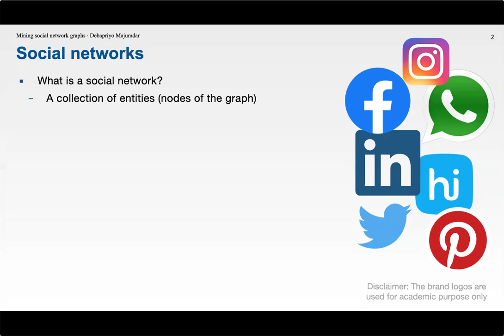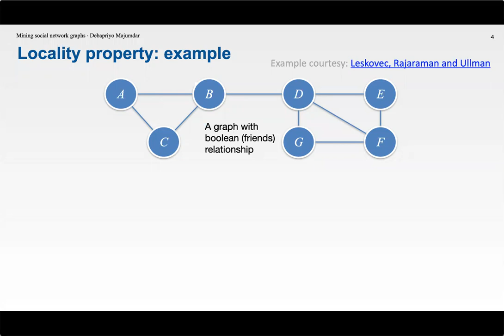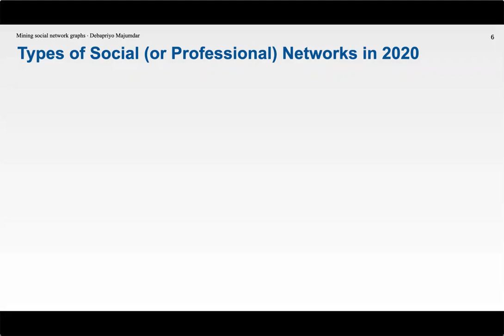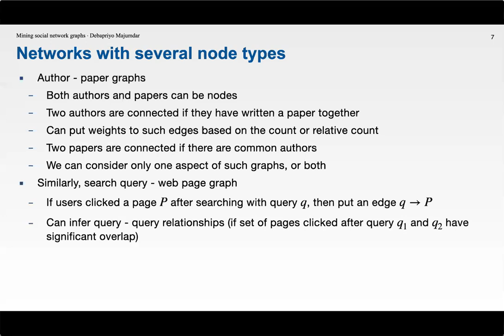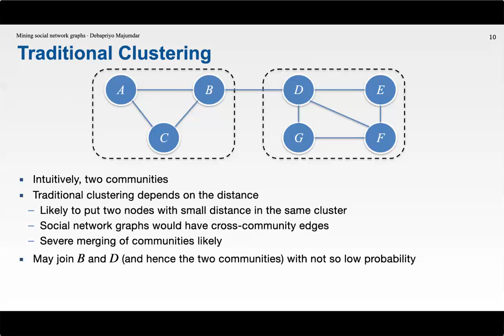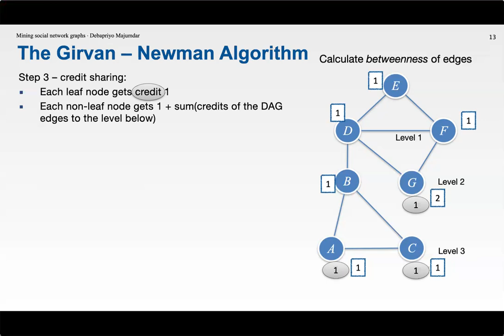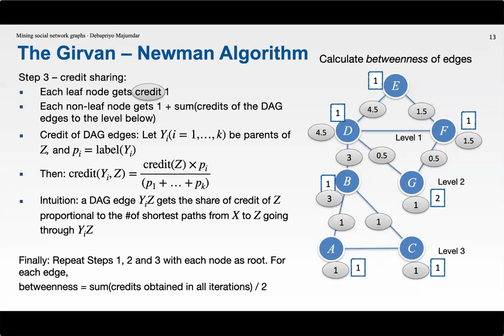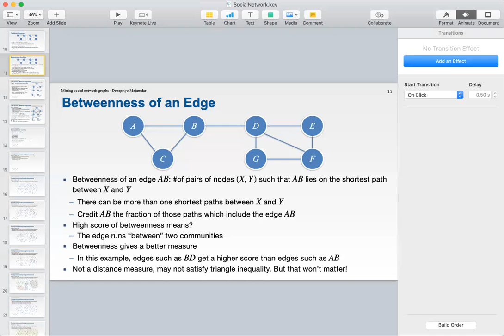Data Mining Lecture 19: Mining social network graphs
Social networks as graphs.
Betweenness and clustering social network graphs using betweenness.